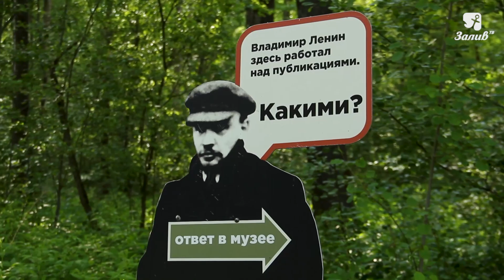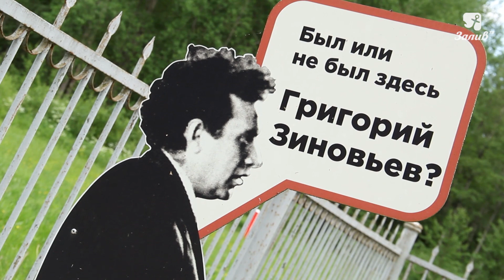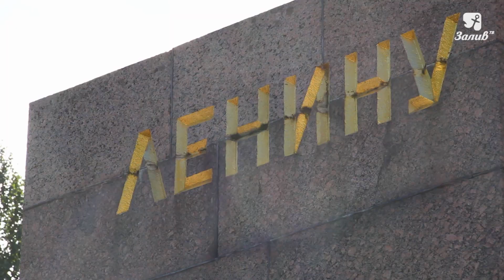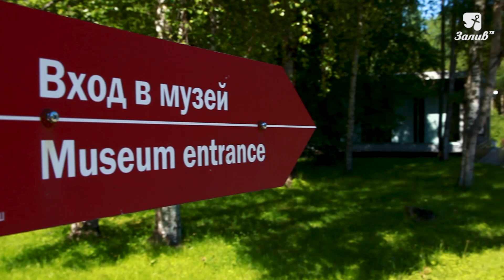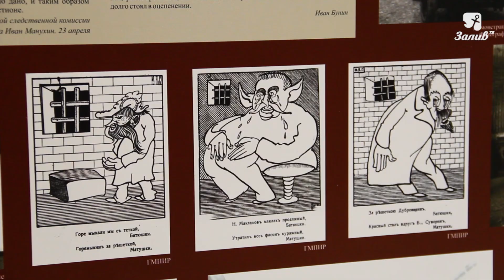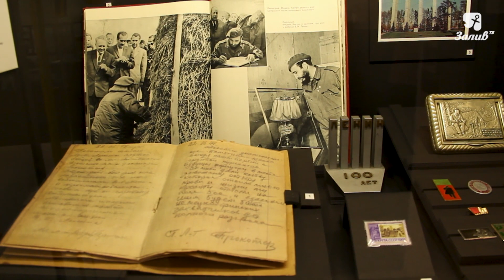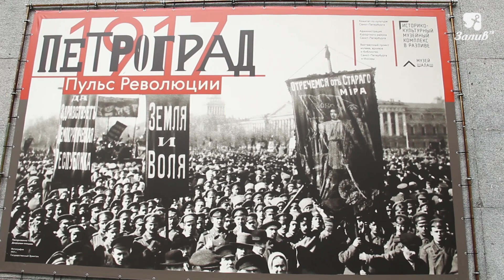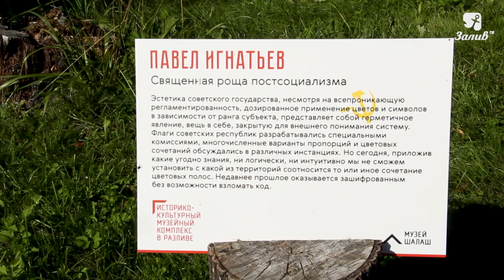"Залив. Место притяжения" - путеводитель по Курортному району. Музей Шалаш В.И. Ленина.